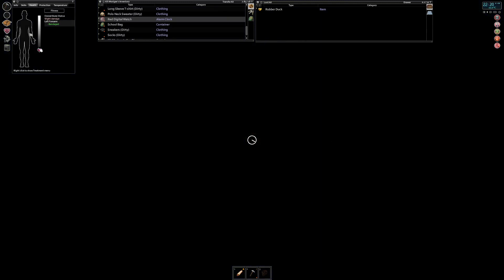Project Zomboid (41 Build) The next day also good.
A quick scare as we get grabbed but no infection. desperately looking for a good weapon.

Release: Early Access
Genre: Survival, Zombie, Apocalyptic, RPG
Developer: The Indie Stone

The following mods are used in this play through:
Additional Skill Books 2
Better Towing
Autotsar Trailers
Craft Helper v41
Dark and Black Bags
Evolved Professions
Let Me Think
Many BackPacks
Metal Baseball Bat
Nodachimod Balanced
Read Faster When Sitting
Scooby Doo Mystery Machine
Harrys Tow Truck